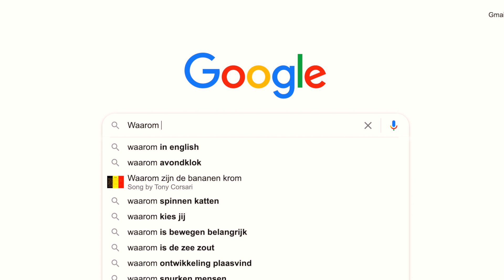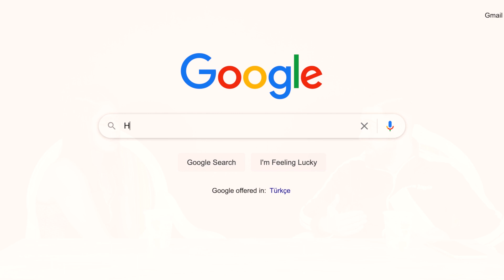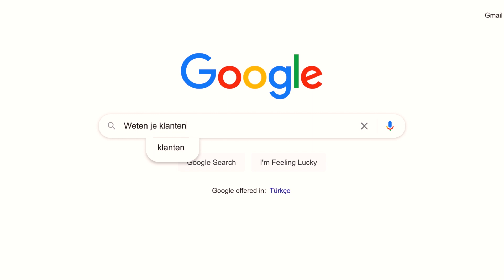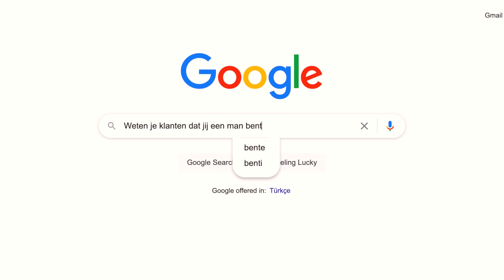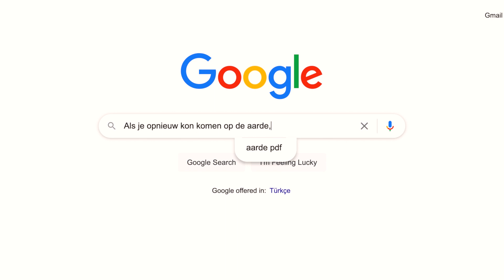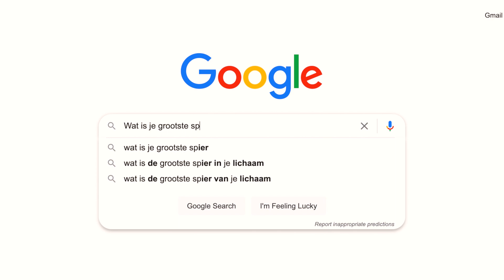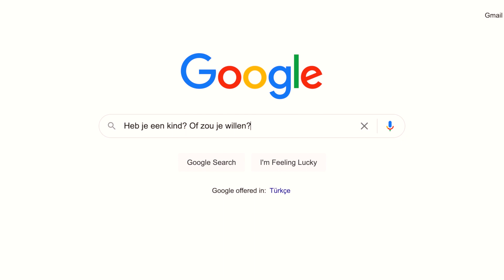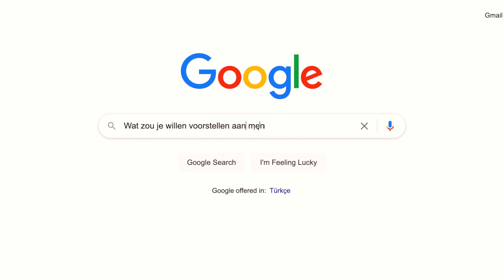10 Vragen Aan Een Travestiet (Mijn Broer Wilde Me DOOD Maken!)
Hier onder de comments, kom met content wat jullie willen ziennn👀👀👀